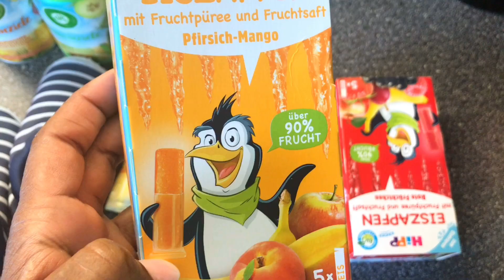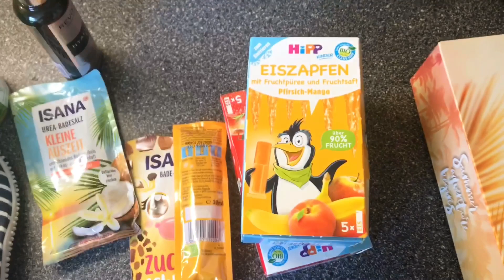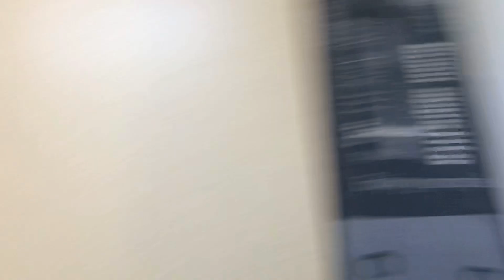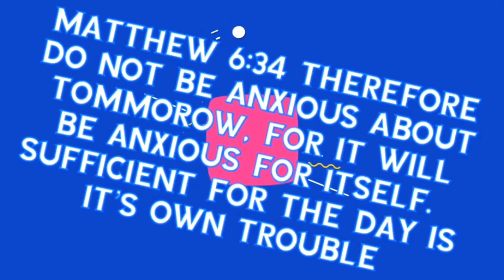AFRICAN MAN IN DIASPORA SHARES HIS THOUGHTS ON FAMILY TIME | GERMANY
Just a simple morning family vlog before work
I hope you enjoy it and def share your opinion on topics discussed in the vlog in the comment section ❤️